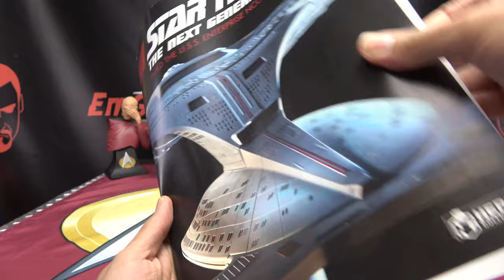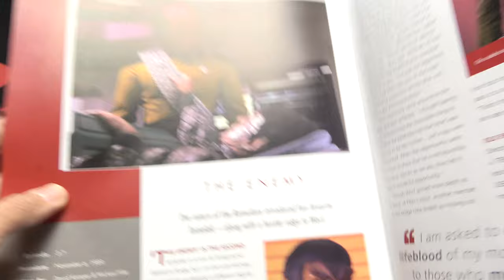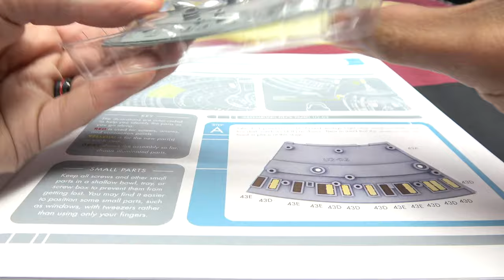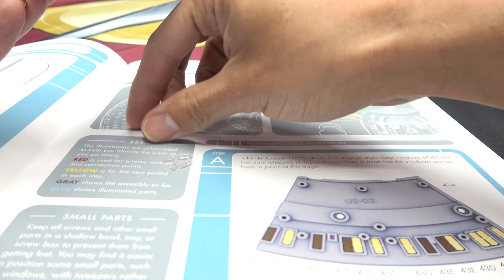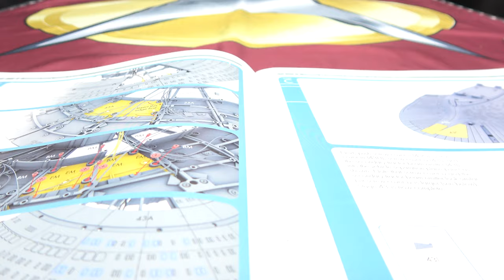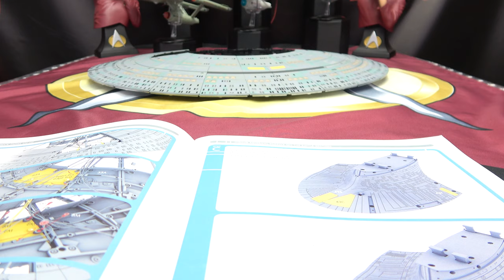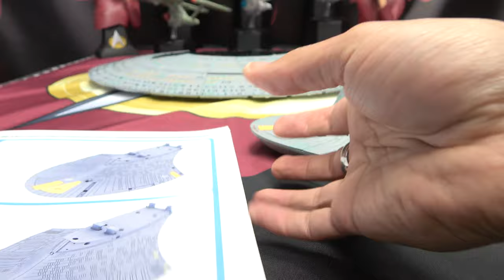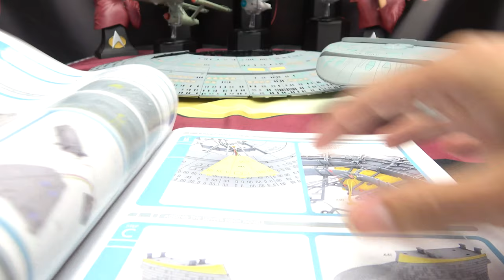Eaglemoss Star Trek USS Enterprise NCC 1701-D Kit (Part 43): EmGo Builds Stuff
Get your Enterprise D here!